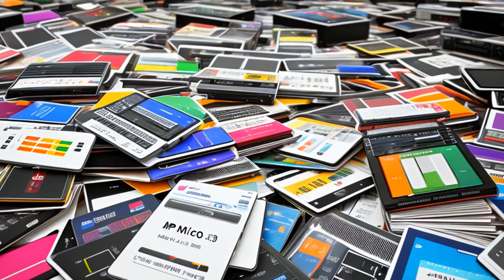In re Napster, Inc. Copyright Litigation (2002) Overview | LSData Case Brief Video Summary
The court granted a preliminary injunction, but it was later stayed by the Court of Appeals. Napster requested additional discovery to determine if some of the largest players in the music industry actually own the rights to the musical works. The court ordered the appointment of a Special Master to oversee possible discovery on the issue of ownership. Napster signed a licensing agreement with MusicNet, which limits their ability to obtain individual licenses from any of the five plaintiffs until March 2002. The plaintiffs filed a motion for summary judgment, seeking to hold Napster liable for both contributory and vicarious infringement. The court finds that further discovery is necessary on the issue of ownership and grants Napster's Rule 56(f) motion in part.

In re Napster, Inc. Copyright Litigation (2002)
United States District Court for the Northern District of California
191 F. Supp. 2d 1087